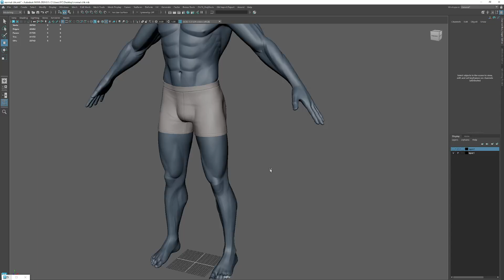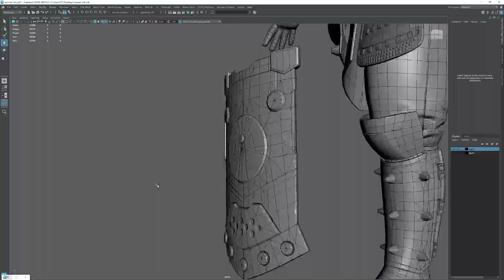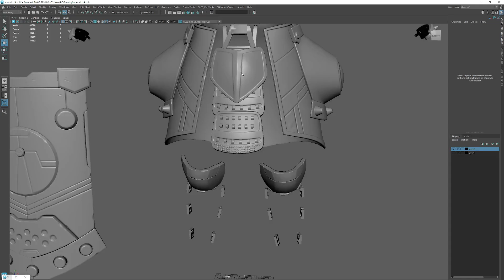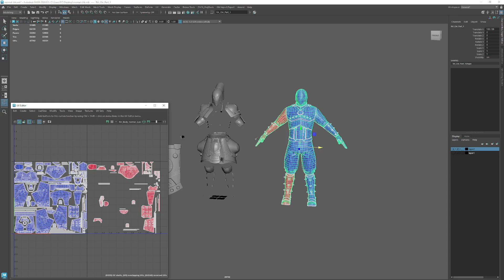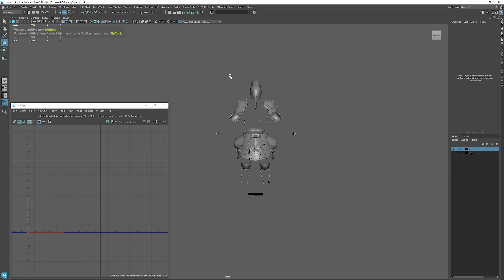3D Game Armor Character for CH Game Studio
Details:
My role for this task: Lead 3d character artist
Concept art stage: Kerim Turay - redeveloped the old concept under my supervision-
Blockout stage: Dim Chryss , Mohamed Aly Rabie ( 3Ds Max , Maya)
Highpoly stage :Mohamed Aly Rabie ( ZBrush)
Lowpoly stage: Mohamed Aly Rabie (Maya)
UVs and Baking: Mohamed Aly Rabie (Marmoset , Photoshop)
PBR Texture: Mohamed Aly Rabie ( Substance Painter)
Thank you for your patience as the page loads images and videos.
Greetings, I am pleased to present one of the projects I recently completed.
As the Lead 3D Character Game Artist at Couch Heroes Game Studios in Greece, I took ownership of this project, driven by my admiration for its design.
This NPC character was a collaborative effort, with Dim Chryss, a Junior 3D Character Artist, contributing under my guidance as part of his training.
His adeptness in grasping the High Poly workflow for game characters greatly expedited the initial stages, while I oversaw subsequent phases.
Additionally, my team and I refined the original concept art incoulding the creative director of the studio, crafted by 2D Artist Kerim Turay.
To facilitate this process, I requested the new designs be superimposed onto our main 3D male character, a testament to our iterative approach.
Employing an efficient low poly workflow, the NPC character, including its shield, totaled less than 60k triangles.
Should you desire further insight into this methodology, feel free to inquire.
I trust you will find as much delight in this character as I did in its creation, from inception to completion.